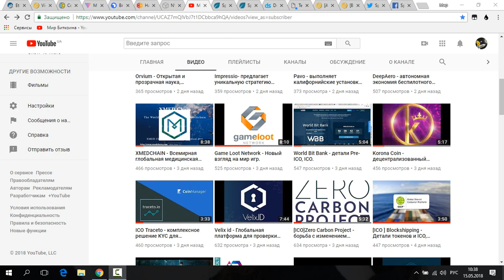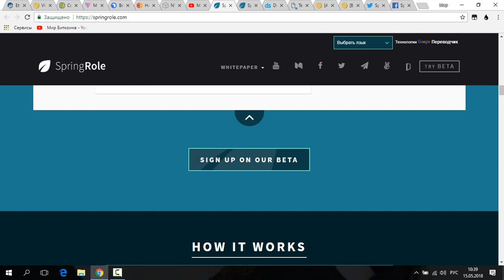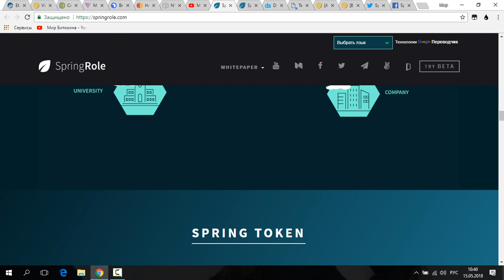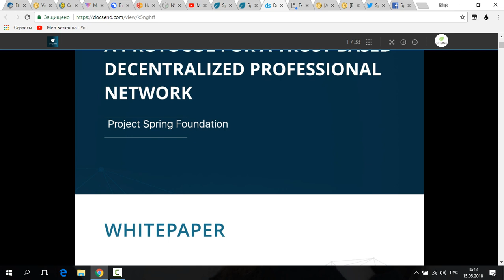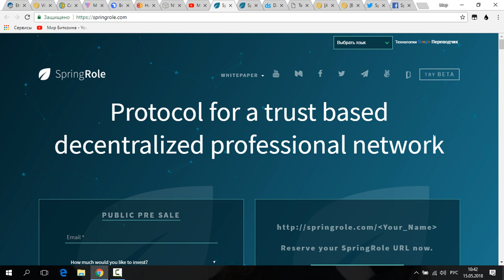SpringRole - Платформа Для Работы,Образования И Навыков. Партнерство с Deconet.